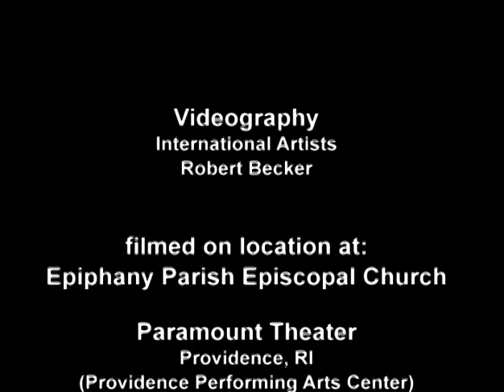Crescendo! Episode 120 - Mark Andersen at the Paramount - Part I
We go back in time to Providence Rhode Island Paramount Theater with Mark Andersen on the Mighty Wurlitzer.  This was back in the 1970s, you will notice a much younger Mark Andersen.  Part I.